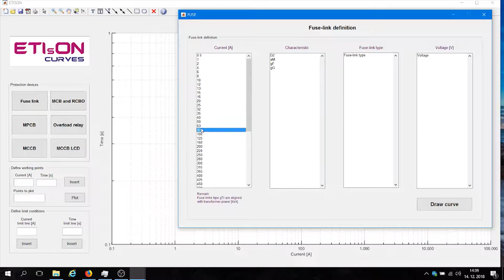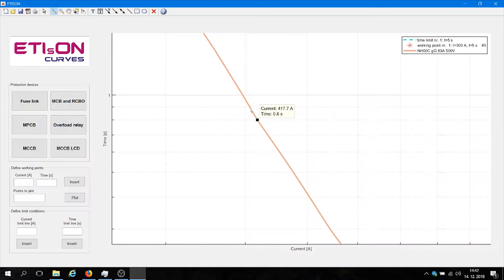ETIsON: Time-current data marking and reading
This video shows how to mark and read data from time-current protection curves of various protection devices using ETIsON Curves.
ETIsON Curves is a software application which is useful tool for the following cases:
- draw and analyse I/t curves of protection devices,
- adjust and test settings of protection devices, study influence of changing protection curve shape,
- analyse selectivity between protective devices,
- simulate load or short circuit response of protection devices,
- defining working points and limit conditions from real applications and define corresponding protection device,
- making reports for project documentation.